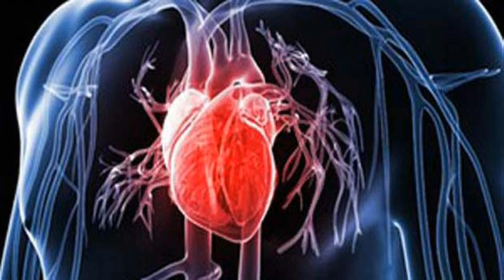कई बीमारियों का रामबाण इलाज है मूंगफली, जानिए खाने का सही तरीका